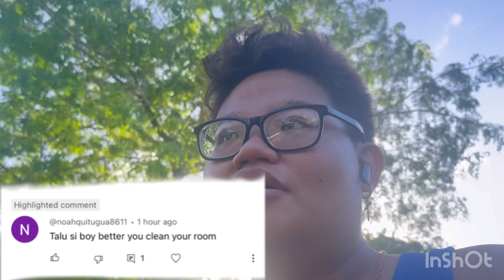DAY 8 OF ME BEING SICK 🤒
Still sick from Saturday flu and Last week Monday burn skin accident